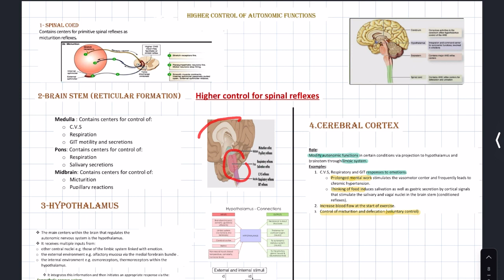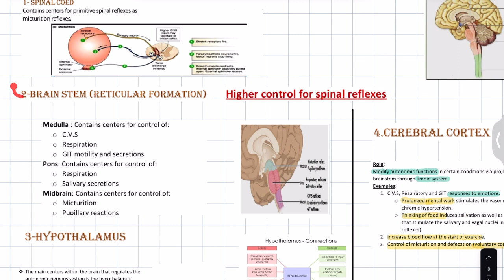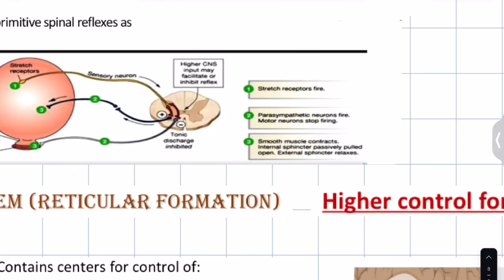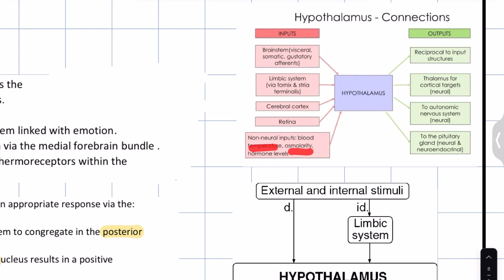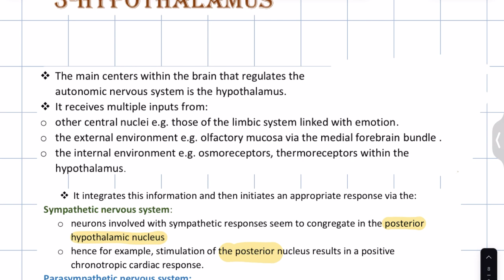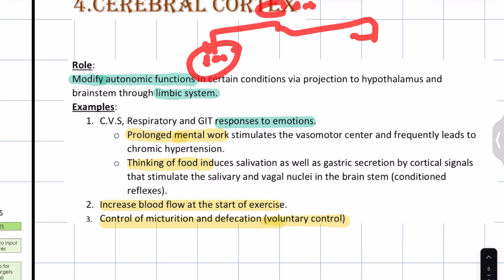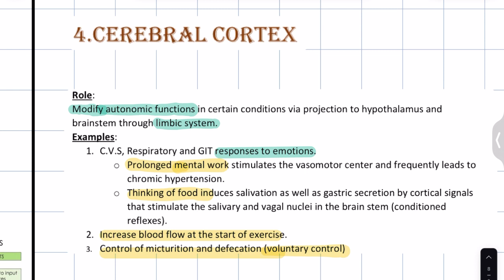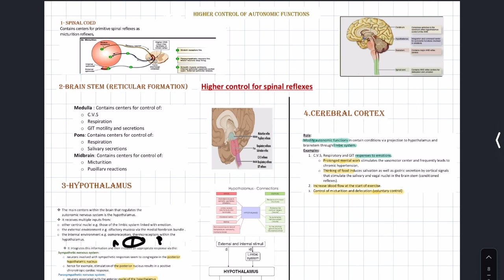L8 ( Higher control of A.N.S )